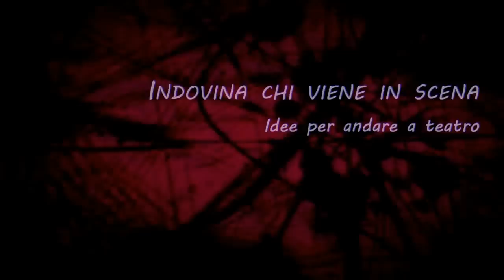Indovina chi viene in scena - 25 gen 2013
Idee per il teatro a Napoli e dintorni (dal 25 al 27 gennaio).